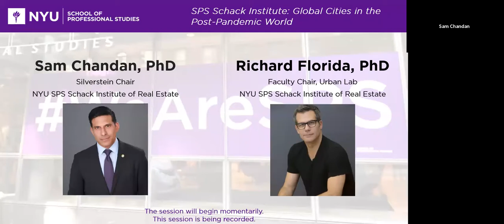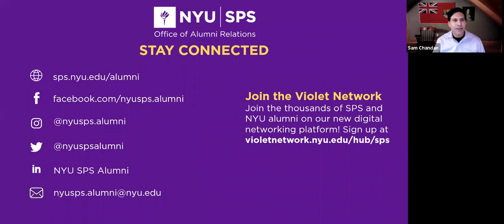SPS Schack Institute of Real Estate: "Global Cities in the Post-Pandemic World"